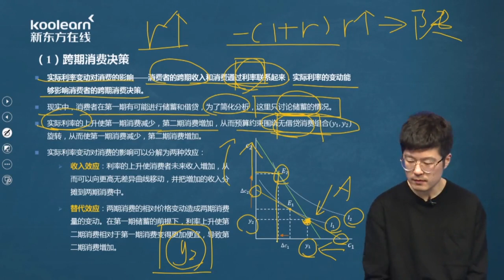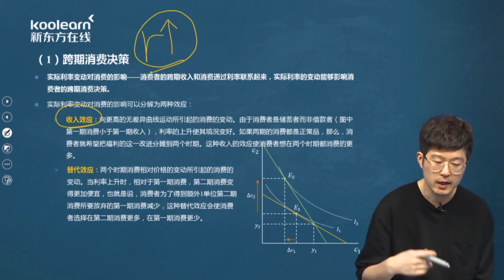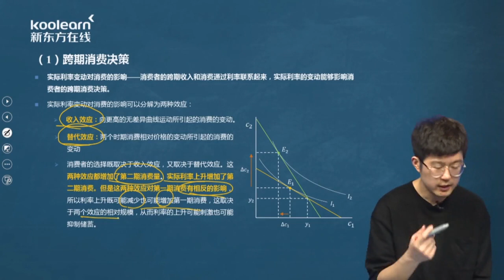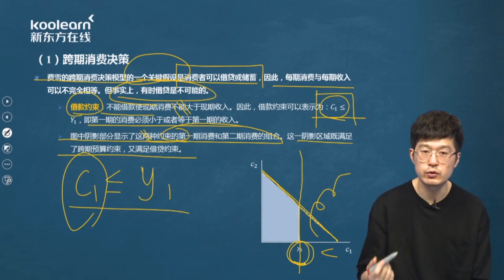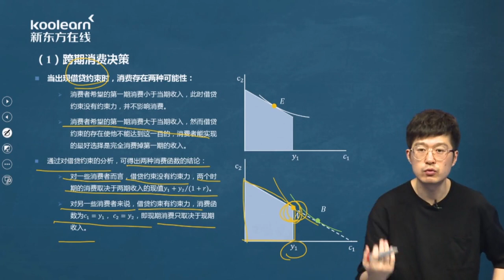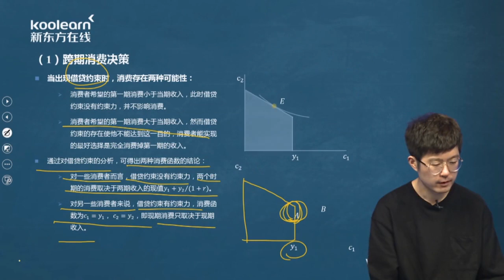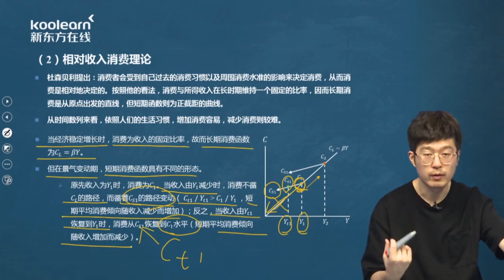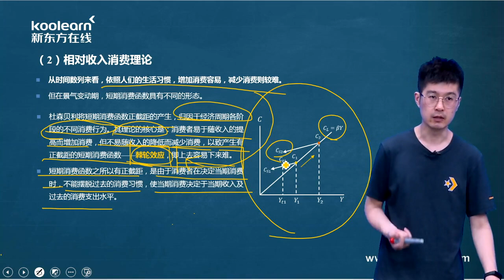058 第一节消费（3）